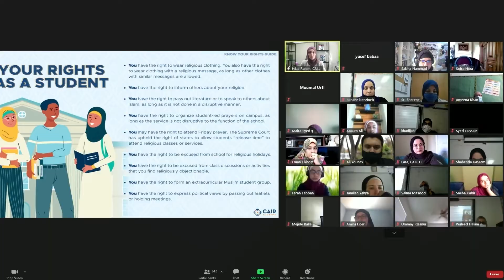CAIR-FL, Educating, Protecting and Advocating for our youth. A must see!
Community activists and allies call on your support during Dhul Hijjah: featuring Sr. Chaikirah Parker on CAIR-FL, Educating, Protecting and Advocating for our youth. A must see!